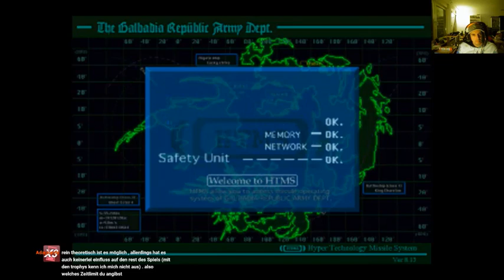Let`s Play Final Fantasy VIII #40 Aufstand im Garden